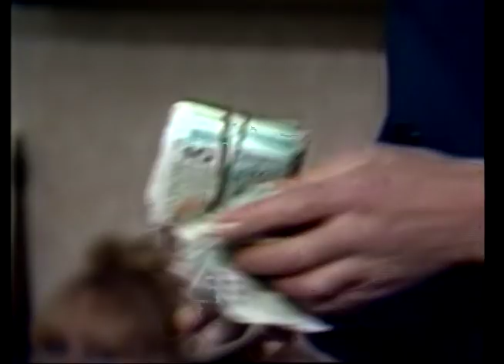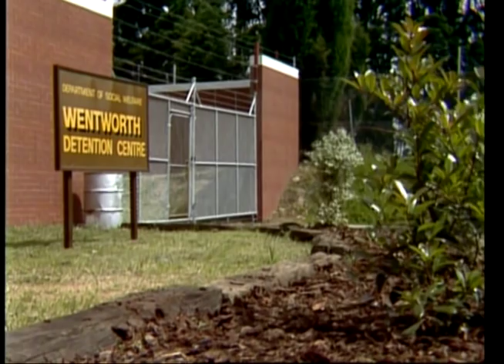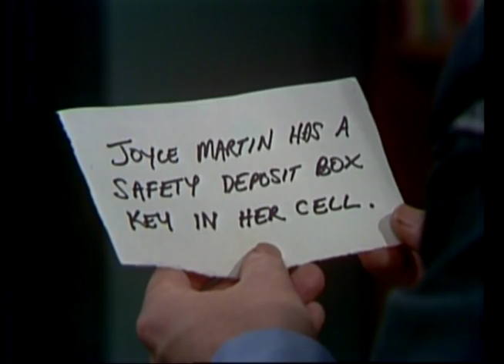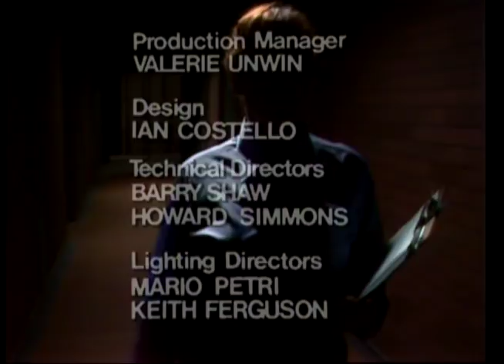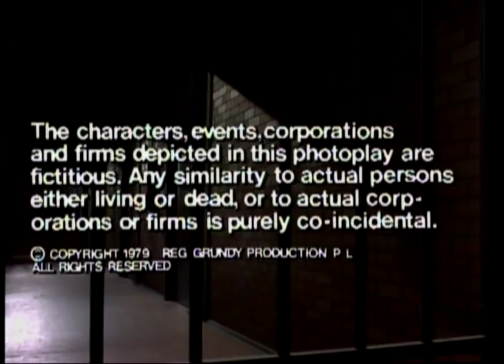Prisoner: Cell Block H - Episode 46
111 Hits air date: 14th January, 2014.

"Prisoner: Cell Block H" "Episode 46" "Episode 046" "Ep46" "Ep046" "Complete Episode" "Complete Episodes" "Full Episode" "Full Episodes" "Bea Smith" "Val Lehman" "Lizzie Birdsworth" "Sheila Florance" "Doreen Anderson" "Doreen Burns" "Colette Mann" "Monica Ferguson" "Lesley Baker" "Karen Travers" "Peta Toppano" "Joyce Martin" "Judy Nunn" "Ailsa Stewart" "Edith Wharton" "Colleen Clifford" "Erica Davidson" "Patsy King" "Vera Bennett" "Fiona Spence" "Celia Stewart" "Home and Away" "Home & Away" "Meg Jackson" "Meg Morris" "Elspeth Ballantyne" "Jim Fletcher" "Fletch the Letch" "Gerard Maguire" "Greg Miller" "Barry Quin" "Leila Fletcher" "Penny Ramsay" "1979" "Season 1" "Season 01" "Season 001" "Wentworth" "Wentworth Detention Centre" "Wentworth Prison" "Dangerous Women" "Caged Women" "Bad Girls" "Oz" "Orange is the New Black" "Prison Drama" "Jail" "Gaol"